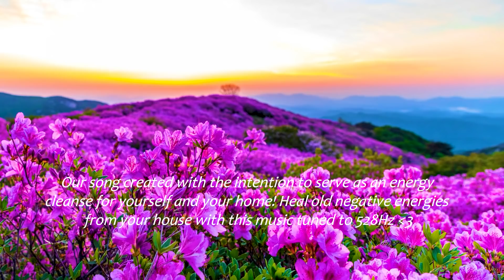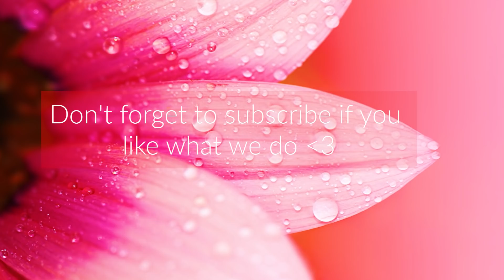528Hz | Positive Energy In Your Home | Self Love Increase | Deepest Healing | Let Go Of All Anxiety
Welcome to this positive energy healing frequency music for self-love and letting go of anxiety, overthinking, fear, and negative energy. For Positive vibrations in your home and in yourself.
Music can be described as meditation music, healing music, ambient music, 528 Hz music, and more.

We hope this provides value to your life in any way it can.

We love and appreciate all of you wonderful people!

Do you need music for your own projects? Check out Highermind.

We are all soul family. Thank you for connecting with us. We aim to raise the vibration of our collective consciousness through healing and meditative content. Thank you for tuning in. Spread the love out there. 🙏💖

We advise you to do your own research on Healing frequencies/Solfeggio frequencies and Binaural Beats.

Solfeggio frequencies are from an ancient scale that was rediscovered by Dr. Joseph Puleo in 1974. They are a 7 tone sequence of special electromagnetic frequencies. They were originally used in Gregorian chants many hundreds of years ago, then rediscovered in recent times.

The frequencies are the following:

★ 396 Hertz:  DO. It is usually related to guilt and fear, and how they can suppress other emotions as well. It is associated with the color red and the root chakra.

★ 417 Hertz: RE. It is usually related to past trauma and negativity and the willingness to change. This frequency can help you to recognize those past traumas that are no longer valuable in your life. It is associated with the color orange and the sacral chakra.

★ 528 Hertz: MI. It is usually related to DNA, peace of mind and clarity. This frequency will help you heal and remove any sickness you may have. It is associated with the color yellow and the solarus plexus chakra.

★ 639 Hertz: FA. It is usually related to Interpersonal relationships. This frequency will help you heal those difficult relationships you still have from the past while also reconnecting with those who are valuable in your present. It is associated with the color green and the heart chakra.

★ 741 Hertz: SOL. It is usually related to the emotional stability you are looking for. This frequency will help you solve any problems you may have in your life. It is associated with the color blue and the throat chakra.

★ 852 Hertz: LA. It is usually related to the views of oneself and the universe. It requires open space in order to allow intuition to come in. It is associated with the color indigo and the third eye chakra.

★ 963 Hertz: SI. it is usually related to the feeling of oneness. It means awakening and interconnected to the universe. This frequency helps you to reconnect with yourself. It is associated with the color purple and the crown chakra.

We believe in the power of the human spirit, we believe in YOU.
- WOKE NATION